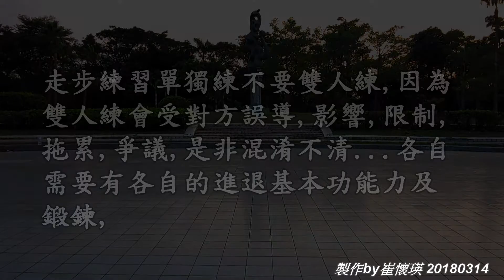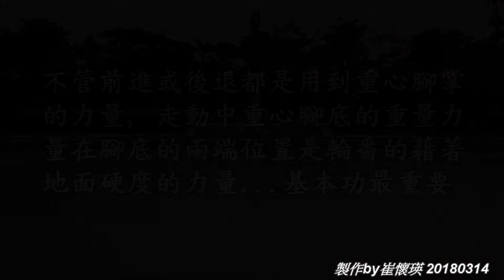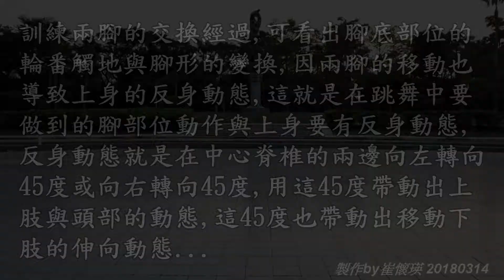705~國標摩登舞基本功/走步 20180314